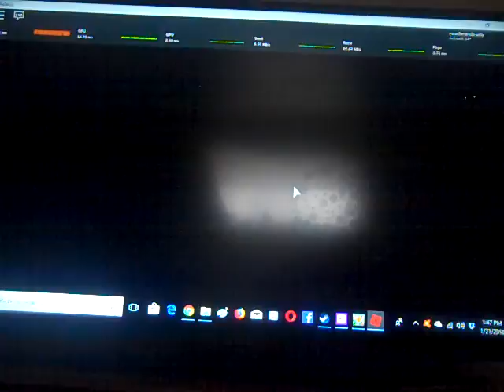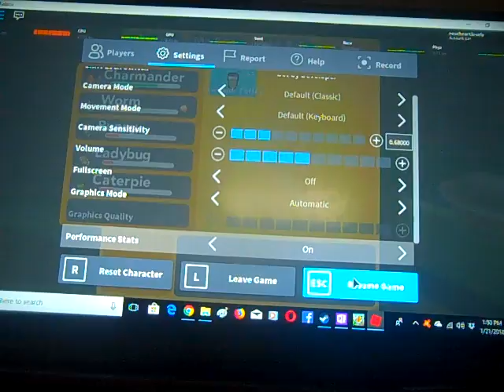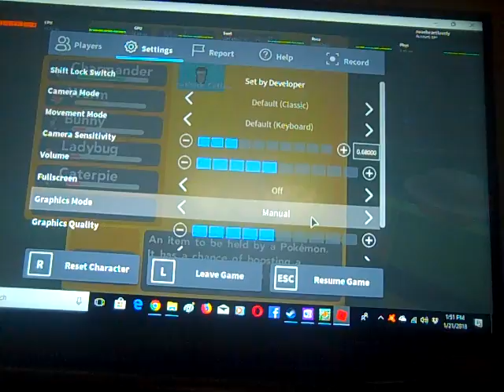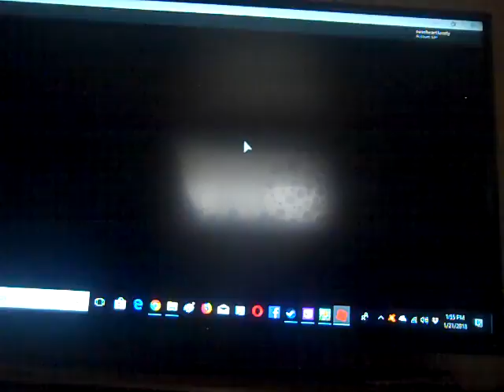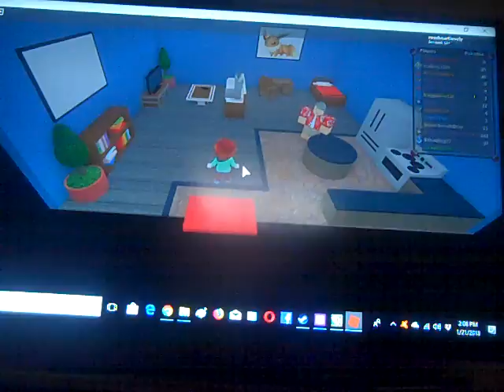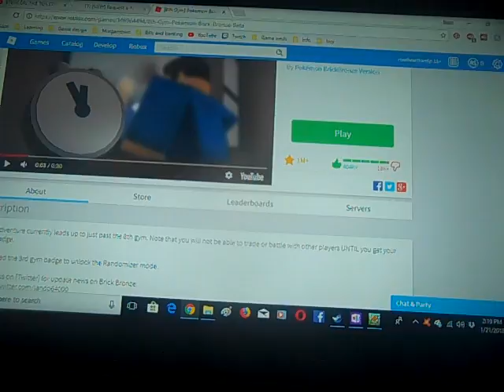Pokemon Brick Bronze ( part 2)